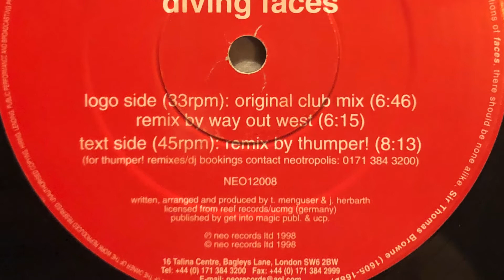Liquid Child '99 - Diving Faces (original club mix) 1998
Label; Neo - 1998